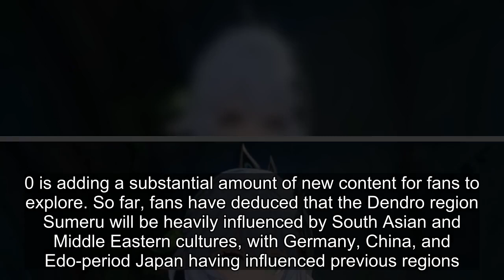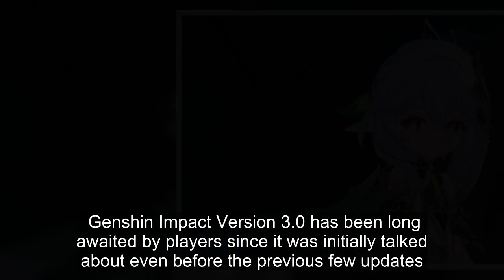New Genshin Impact Video Teases Nahida & Other Sumeru Characters